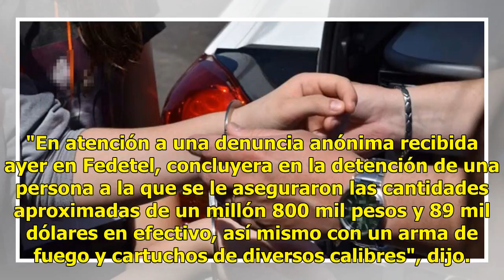Cae con arma y con $1.8 millones para presunta compra de votos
Monterrey, México.-La Fiscalía Especializada en Delitos Electorales de Nuevo León informó esta tarde sobre la detención de un hombre con 1.8 millones de pesos y 89 mil dólares presuntamente para compra de votos. Sin decir el nombre del detenido ni el lugar donde fue aprendido, Gilberto de Hoyos Kolo...